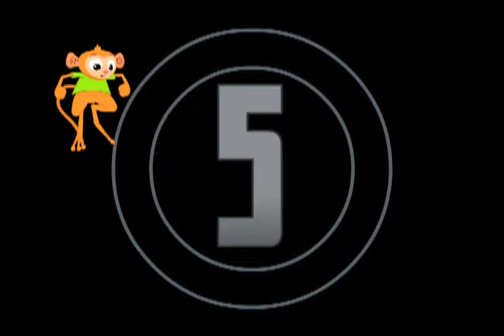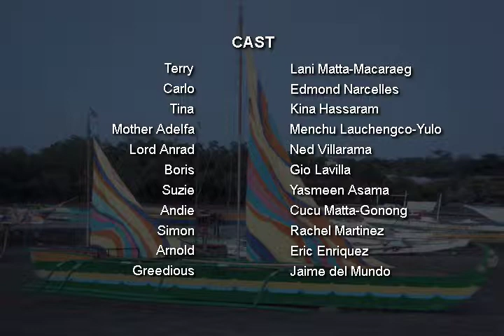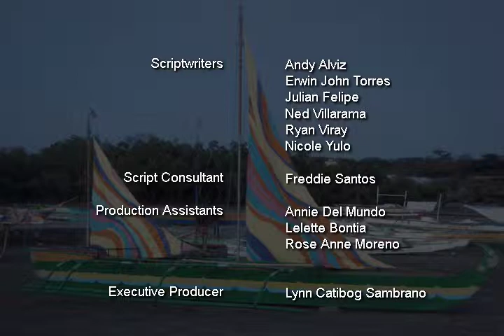Journey With Terry The Tarsier - Wild River Ride - Episode 12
Terry and friends go on a river adventure. Here, they meet
other living creatures of the river. They unfortunately
capsize their canoe while playing. Andie the crocodile,
rises up to the occasion and saves them.